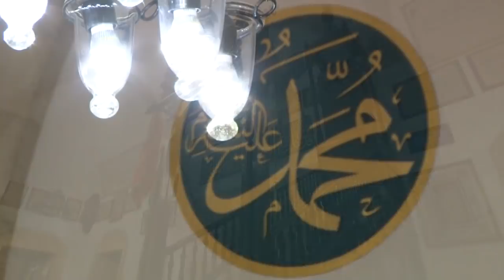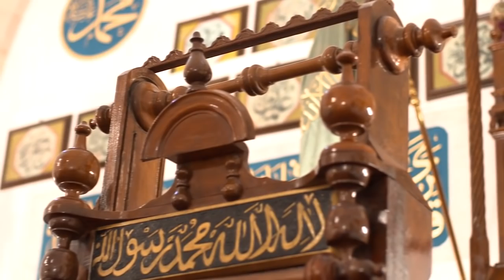Naat-ı Şerif | Divan-ı Hulusi'den | Mevlid Kandili | Müziksiz İlahi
Somuncu Baba İlahi Grubu - Divan-ı Hulusi'den Naat-ı Şerif - Dürri Şehvarı Risalettir Muhammed Mustafa(sav) - Darende - Malatya